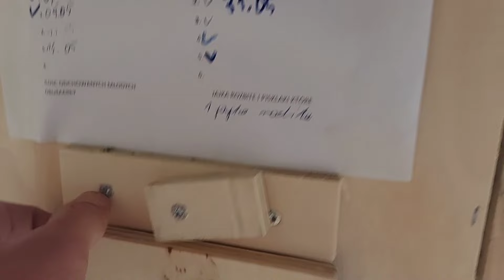Lęgi u papug